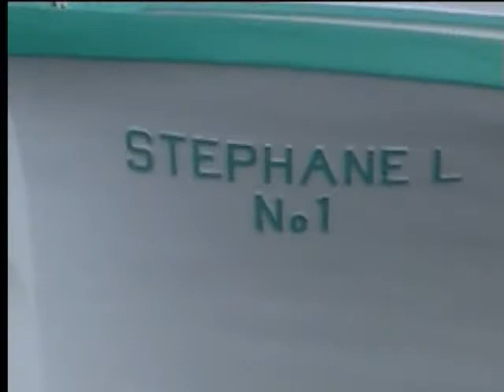Grand Barachois 2007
Viisite chez les sympatiques Murielle et René Cormier, à Garnd Barachois, Nouveau-Brunswick. Leur fils Pierre est le pêcheur de nos homards, René est le cuistot des homards, et Murielle est la plus extraordinaire des cuisinières.